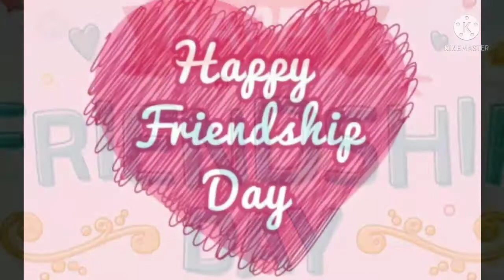Happy friendship day 🎉🎉🎉🎉 everyone